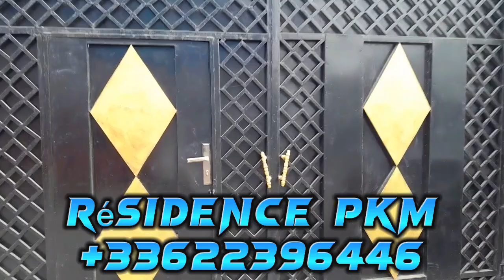Ambiance de chez kin. com tele realite..